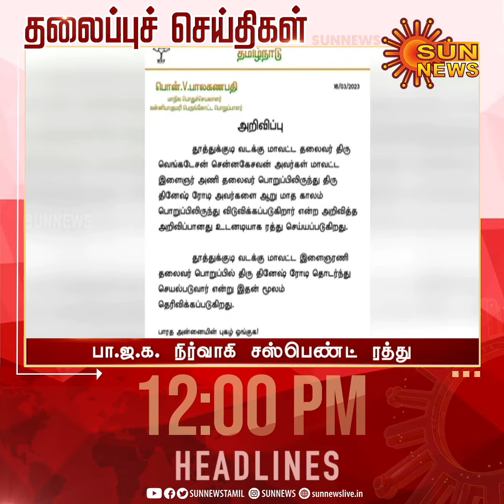Headlines Now | Noon 12 PM | 16-03-2023 | Sun News | Tamil News Today | Latest News